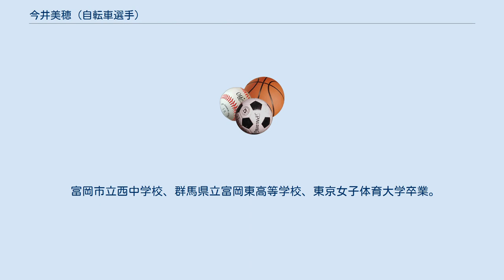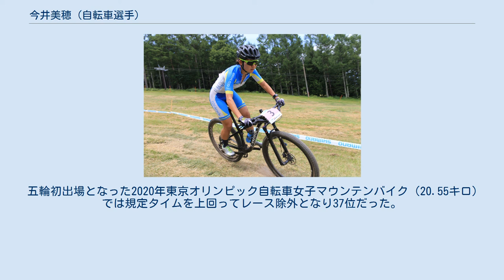今井美穂 (自転車選手)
今井 美穂（いまい みほ、1987年5月29日 - ）は、群馬県富岡市出身の自転車競技(シクロクロス、マウンテンバイククロスカントリー)選手である。
CO2bicycle所属。
 富岡市立西中学校、群馬県立富岡東高等学校、東京女子体育大学卒業。
小学時代から陸上競技に取り組み、中学時代に高橋尚子に憧れてオリンピック選手を目指そうと長距離走を始める。
走高跳でも優秀な成績を収めていたことから、高校時代、大学時代は七種競技に取り組んだ。
 大学卒業後は小学校の教師となり、陸上競技から身を引いた。
通勤用にロードバイクを購入後、買い足した自転車がたまたま、マウンテンバイク競技に出場できるシクロクロスタイプだったことからレースに参加し始める。
2017年全日本選手権自転車競技大会シクロクロスを優勝。
また、2018年から3年連続で全日本マウンテンバイク選手権大会クロスカントリーの優勝を果たした。
 五輪初出場となった2020年東京オリンピック自転車女子マウンテンバイク（20.55キロ）では規定タイムを上回ってレース除外となり37位だった。
 中学時代の同級生にバレーボール選手の石田瑞穂がいる。